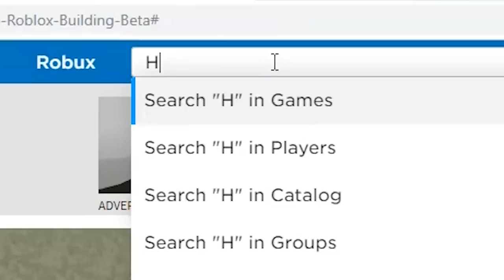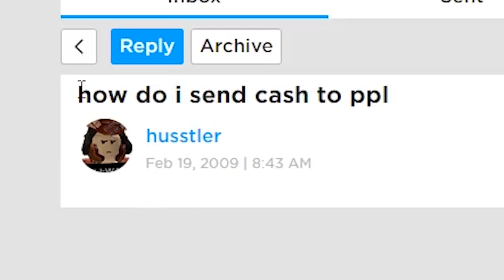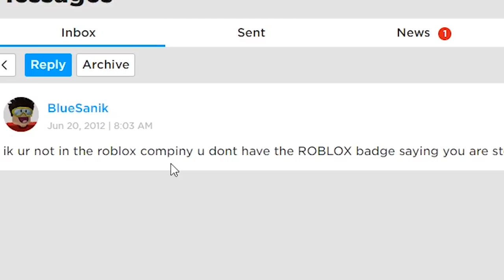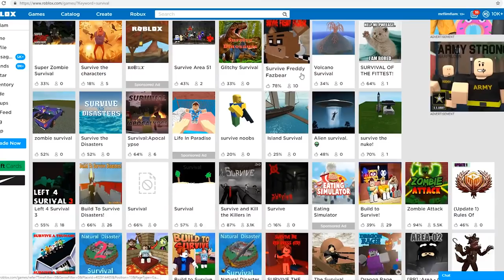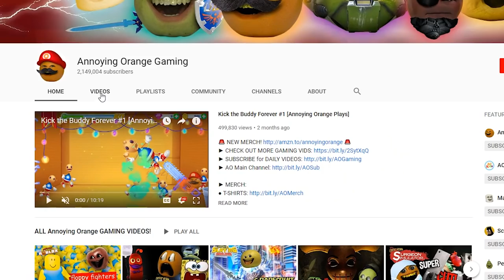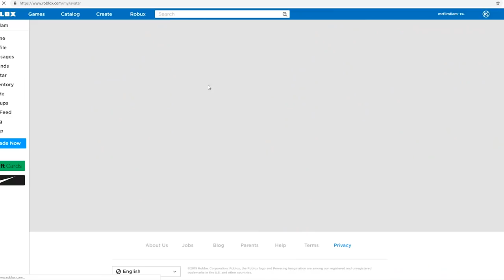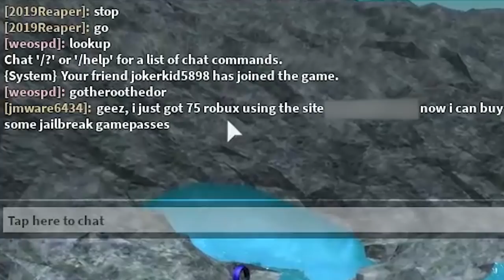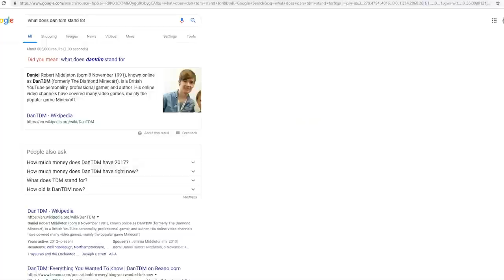I made a Roblox help account and gave bad advice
About 10 years ago I made a Roblox account called HelpBot and went back to it to find a bunch of messages from Roblox players asking for advice